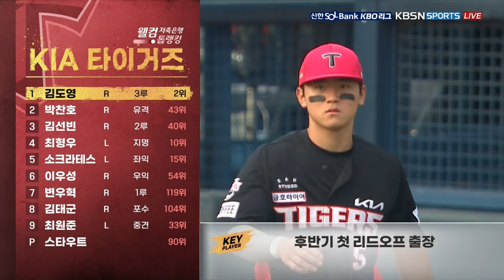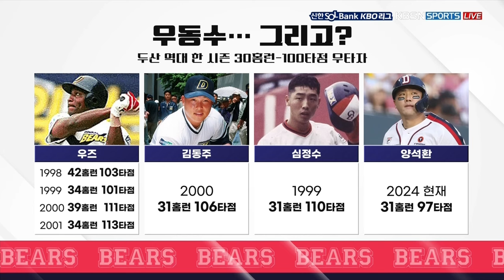형님들의 든든한 득점지원에 힘입어 가져온 최승용의 QS와 시즌 첫승 🥟 | 9월 19일 두산 vs 기아 | 2024 경기 H/L